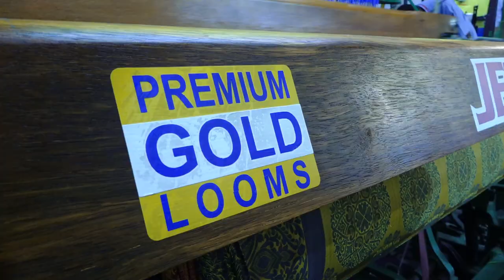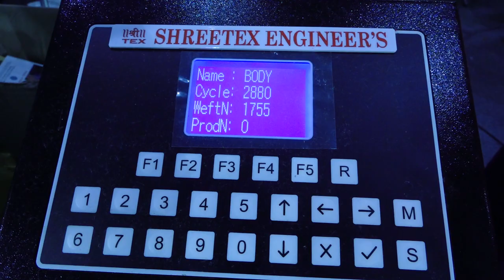High Speed Rapier Loom - Power loom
We are a remarkable entity, engaged in offering high-quality Power Loom Jacquard. The offered loom jacquard is manufactured by our proficient professionals from premium quality components and the latest technology in line with industry norms. In order to ensure that zero-defect product is delivered at users’ end, this loom is strictly tested on varied quality measures. The offered loom jacquard is used in light and heavy duty weaving industries.

Features:
Easy to use
Requires less manual support
High performance